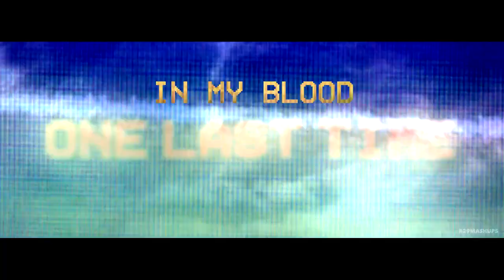''IN MY LAST TIME'' | MASHUP feat. Ariana Grande & Shawn Mendes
MashupsBy : Ross Mashups
VideoEditBy : B29 Mashups

FOLLOW ROSS ON INSTAGRAM!